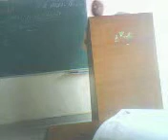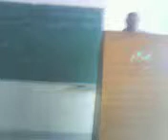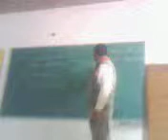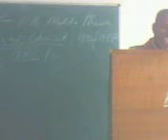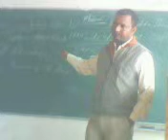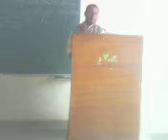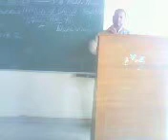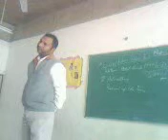Yaar Anmulle shoot Teacher by Hidden camera | My Class Room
My Yaar Anmulle Shoot a teacher by Hidden Camera
All who love college & University Life...Best Class Room. Full Masti with Friends. Hidden Camera mobile shooting